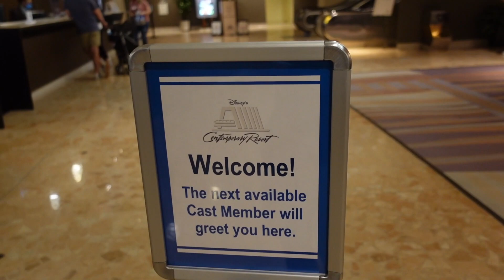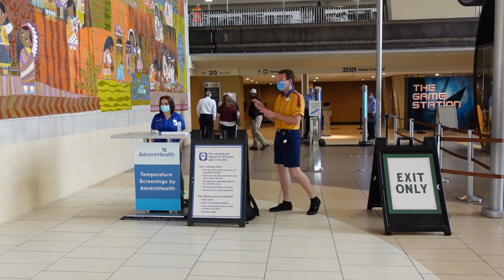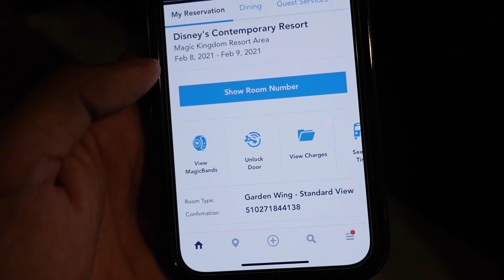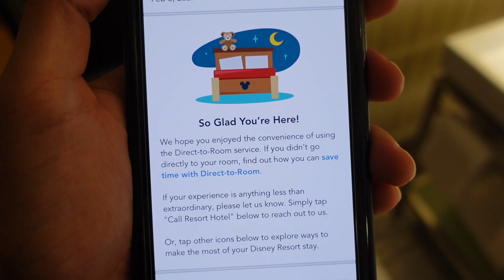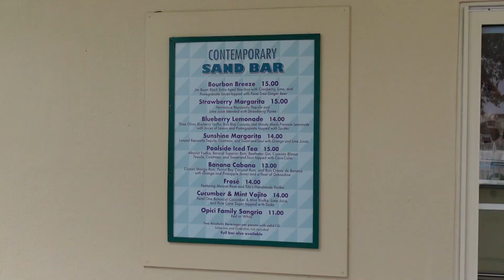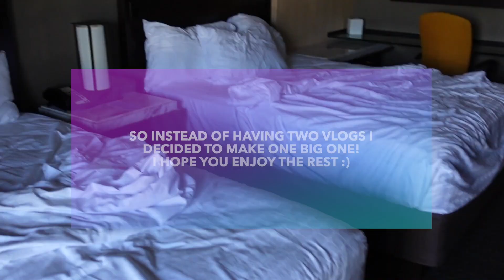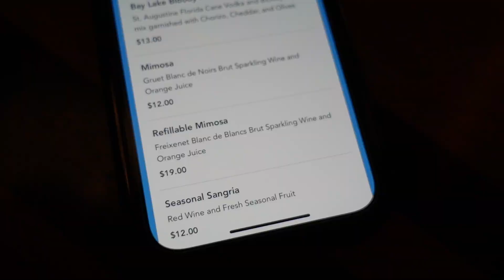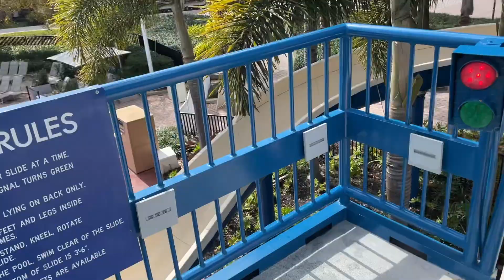Disney's Contemporary Resort Staycation! | Room Tour, The Wave Bottomless Mimosas | SO MUCH FUN!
Today I am having a Staycation at Disney's Contemporary Resort. I never thought in my life that I would have the chance to stay here. In the first part of this vlog I give you a resort tour, room tour, and my first reaction to all of it! Next I showcase The Wave, and how you can get bottomless mimosas for a decent price. And finally I take a swim in the Contemporary's Pool which I absolutely LOVED. Honestly Disney Deluxe Resorts are awesome!

Hey my name is Jonathan Crichton but most call me JoJo. I make vlogs in orlando area covering new things, attractions, Disney, Universal, mainly anything you can think of that will put a smile on your face. Sometimes my vlogs are about informing you, and sometimes they are about having fun! Either way I hope you enjoy this vlog and stick around for many more to come! Remember Everyday is a Blessed Day to be Alive, Enjoy!

Check @KylePalIo 's Vlog of this day!

Jonathan Crichton
6526 Old Brick Rd.

THANKS TO MY PATRONS:
Rick
Tessa
Hayden
Mel
Becca
Stephen
Kelly
Cherry
Tara
Kaitlyn
Julia
Prinsez
Billy
Britt
Gary
Justin
Presley
Natalie
Matthew
Randy
Kate
Joe
Omar
Eric
Vanessa
Joe
Dennis
Caiti
Samantha
John
Ben
James
Nat
Julia
Brian
Steve
Joshua
Misty
Micheal
DisneyMum
Heather
Anthony
Jess
Charlotte
Chris
Disney
Christian
Nicholas
Mariah
Simen

YOUTUBE MEMBERS:
Sean
Martin
Samantha
Donna
Kayla
Matt
Mike
Jeriza
Will
Robert
Becca
Vanessa
Michael
Cole
Ricky
Lisa
Mickey
Kali
John
MagicalNewsLIVE
Natalie
John Morgan